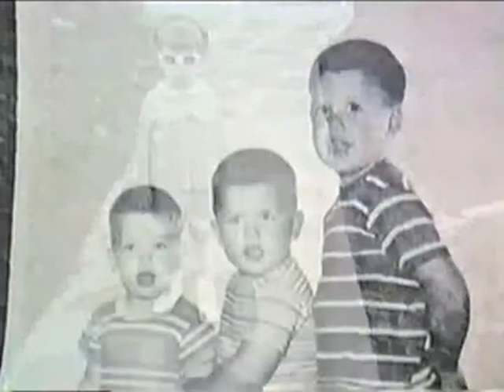Robbie and Mark Wedding